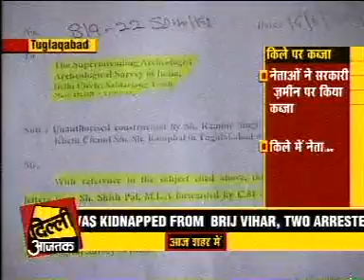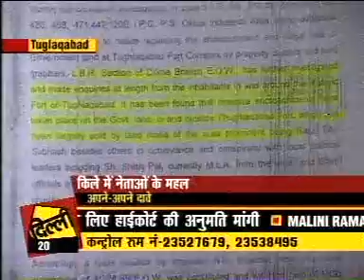Tughlakabad Aaj Tak News Sir interview